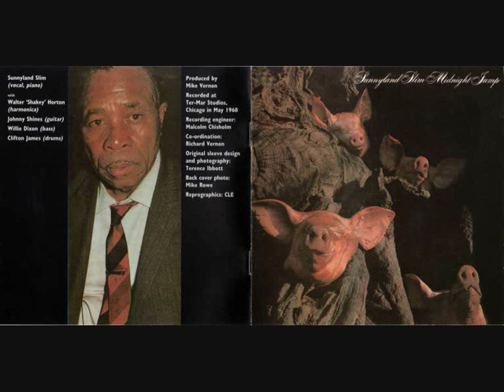Sunnyland Special , Midnight Jump , I Am The Blues , Stepmother ::::: Sunnyland Slim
Sunnyland Special
Midnight Jump
I Am The Blues
Stepmother
Amazon Bestsellers Rank: #530,131 in Music
AmaZon.cOm
1. Layin' in My Cell, Sleepin'
2. I Am the Blues
3. Sunnyland Special
4. Heartache
5. Lowland Blues
6. Stepmother
7. Get to My Baby
8. Stella Mae
9. Midnight Jump
10. Depression Blues
Editorial Reviews
Product Description
UK reissue of the legendary blues pianist's 1969 album. Produced by Mike Vernon (John Mayall, Fleetwood Mac, Chicken Shack) & featuring Walter 'Sharkey' Horton (harmonica), Johnny Shines (guitar), Willie Dixon (bass) & Clifton James (drums). Ten tracks including, 'Layin' In My Cell Sleepin'' & 'I Am The Blues'.
Customer Review

By D. B Pepper "neonx83" (Plainview, NY United States) - See all my reviews
(REAL NAME)    This review is from: Midnight Jump (Audio CD)
Despite the great Johnny Shines playing guitar on this album, and Sunnyland Slim's reputation as a great pianist, only "Stepmother" and "Stella Mae" stand out on this disc. There isn't much else to say about this album. There is a reason that it is very difficult to find. "Thoroughly boring" are the only words which come to mind. These guys must have been having an off day.

off-day? !